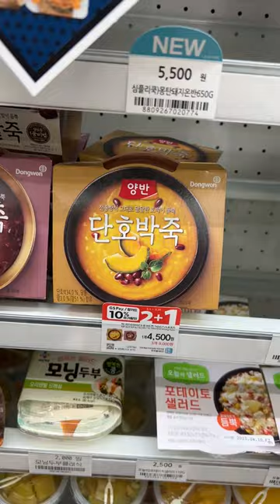Korean convenience store 🍊 halal food is good for your health 💪💪